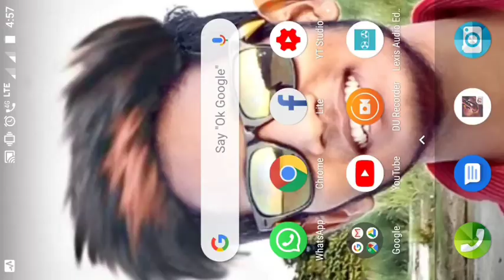How To Get 1000 Pink Diamond In Free Fire | Only 1 Crate New Trick In Free Fire With Proof | Free pd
how to get 1000 pink diamonds in free fire
how to get 1000 pink diamond in free fire
free fire pink diamond 1000 trick
trick to get 1000 pink diamonds
free 1000 pink diamond
1000 pink diamonds in free fire
free fire pink diamond trick
get 1000 pink diamond in one crate trick
how to get 1 thousand pink diamond in free fire
how to get 1000 pink diamond
how to get 1000 pink diamonds
free fire 1000 pink diamond trick

SHARE WITH YOUR FREE FIRE  FRIENDS

Tags -

sc gaming force
free fire top up event full details
how to collect winterland socks token in free fire
how to collect cold steel gold in free fire
my stery shop 6.0 full details in free fire
free fire diwali party mission full detafidiwali spin free fire
free fire diwali spin event full details
match and win free fire
free fire match and win full details in free fire
free fire prepare to party event full details
Shani Character keise le in free fire
how to get shani character in free fire
free fire shani character keise le
how to get unlimited magic cube in garena free fire
noob to pro tips & trickfree fire killing montage
freefire unlimited diamonds trick
freefire magic cube trick
free fire killing top global players
free fire top 5 things
5 things you don't know about freefire
freefire tiktok freefire new update
5 things you don't know about freefire
freefire pro lobby gameplay
garena freefire noob to pro tips